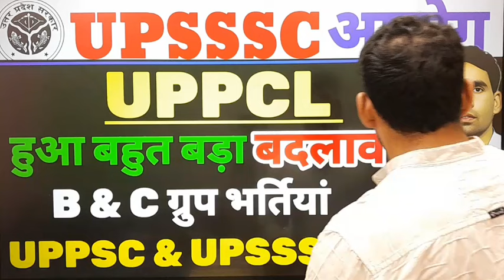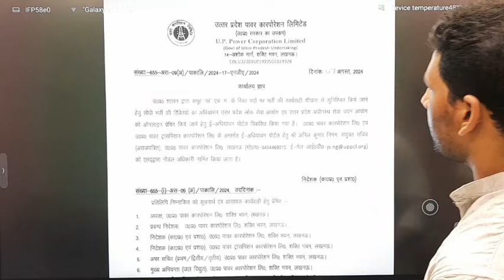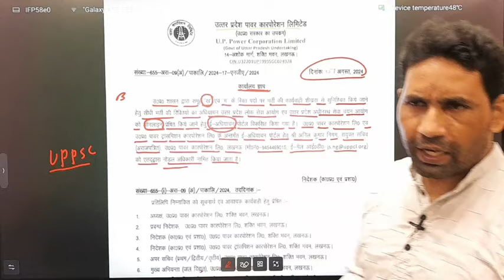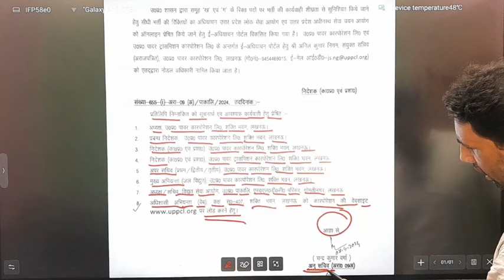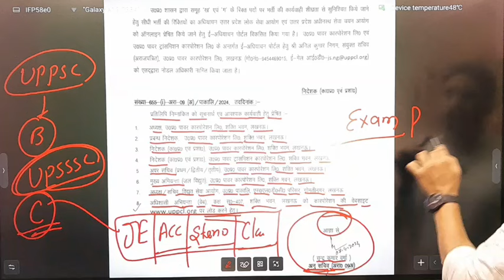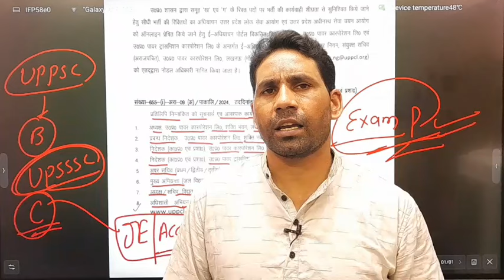UPSSSC latest news |up pcl new update | upsssc vs uppcl new update | uppsc latest update